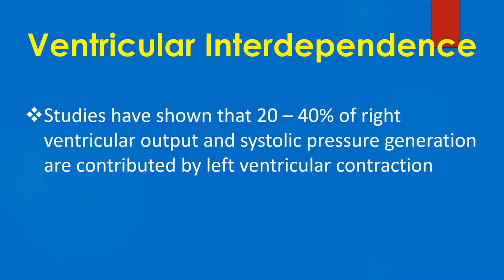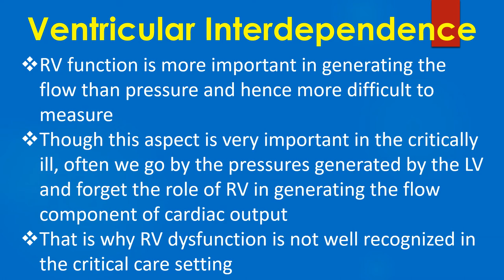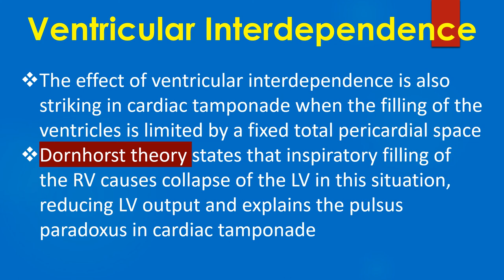Ventricular Interdependence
Ventricular interdependence is the term used to describe the dysfunction of one ventricle secondary to a disorder of the other, mainly due to the involvement of the interventricular septum which is common to both ventricles.
During spontaneous inspiration, right ventricular volume increases, pushing the interventricular septum towards the left ventricle. This leads to an increase in left ventricular filling pressure with an unchanged or lower left ventricular end diastolic volume. This is a diastolic interventricular interaction which is always present.